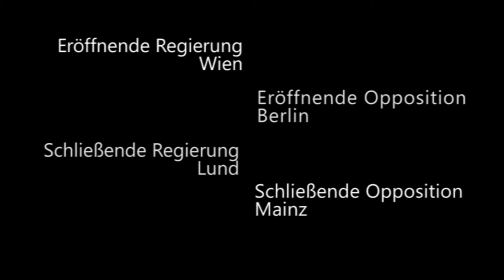1/8 DDM Berlin 2014 Viertelfinale Wien, Berlin, Lund, Mainz Eröffnende Regierung Redner 1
Der erste Redner der eröffnenden Regierung aus Wien beim

Eröffnende Regierung: Wien
Eröffnende Opposition: Berlin (kamen weiter)
Schließende Regierung: Lund (kamen weiter)
Schließende Opposition: Mainz